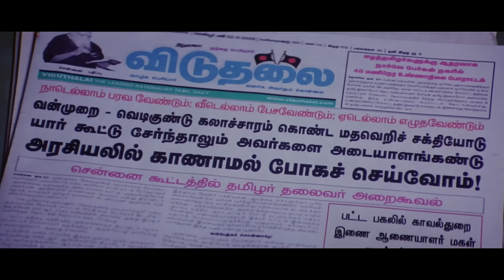Kuttra Pirivu - Thaga Thaga Video | Srikanth, Prithivraj, Sanjana | Vishwa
Watch Thaga Thaga official song video from the movie Kuttra Pirivu

Song Name - Thaga Thaga
Movie - Kuttra Pirivu
Singer - Vishwa
Lyrics - PA Vijay
Director - Manmohan
Starring - Srikanth, Prithivraj, Sanjana
Producer - R.Uma Ravi
Studio - Dhivya Pictures